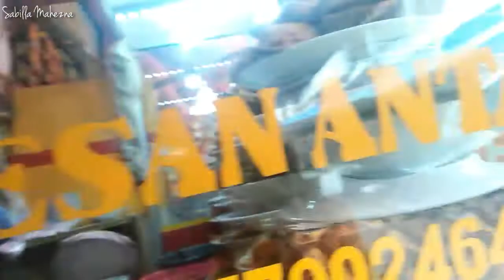MUKBANG NASI PADANG TERENAK DI JAKARTA!! SERBA 10 RIBU!!!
Hai, divideo kali ini aku mukbang nasi padang terenak di jakarta di daerah rumah ku , dan murah banget cuma 10 ribuan. kalian wajib cobaa!!!

Lokasi : Pasar ariyat,tegal parang Jakarta selatan